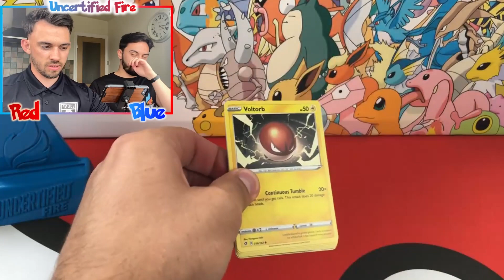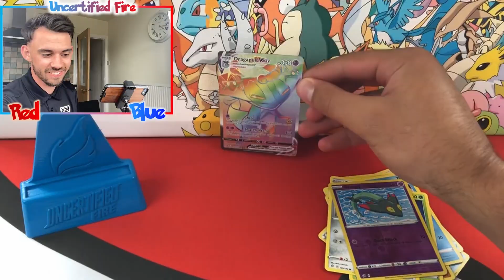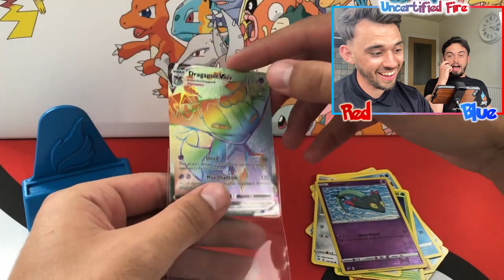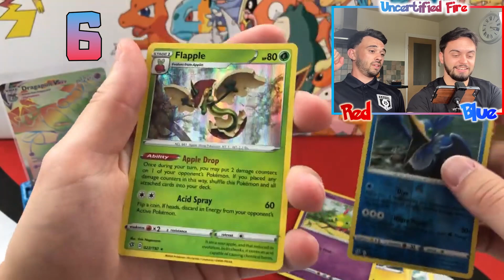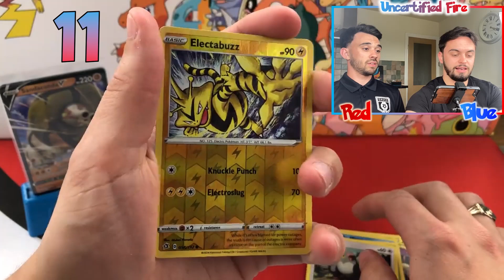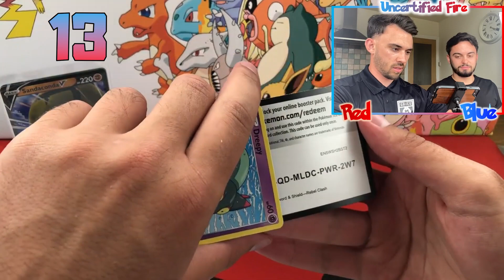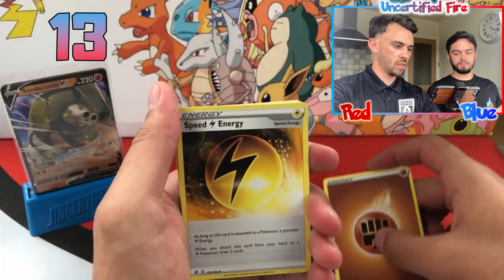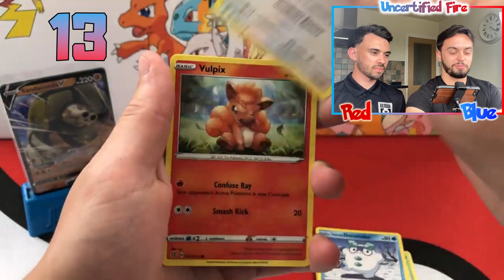🔥INSANE HYPER RARE🔥 Pack battle vs ThePokéAttic! EPIC Pokemon Rebel Clash pack opening!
Yyyyyyo guys!

Today we face off against ThePokéAttic in an 8 pack battle with a point scoring system!

Peace ✌